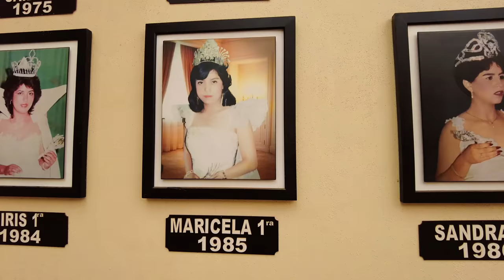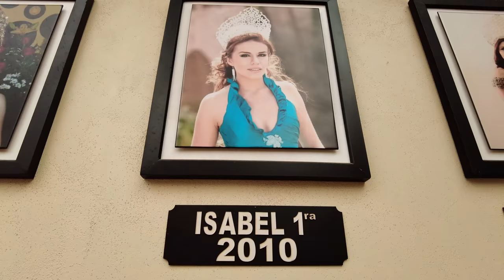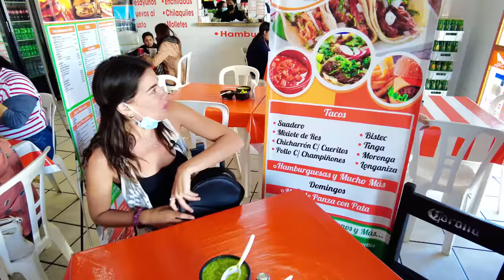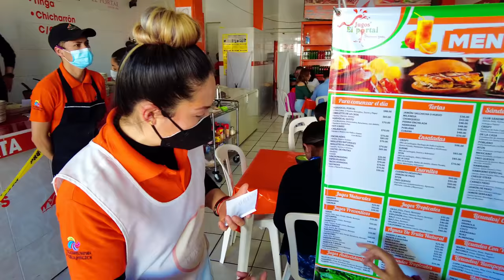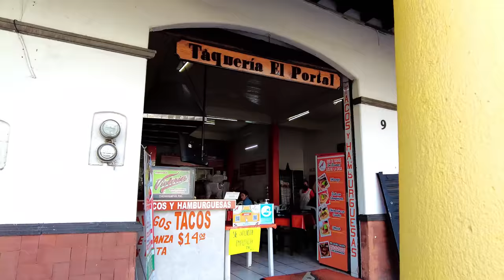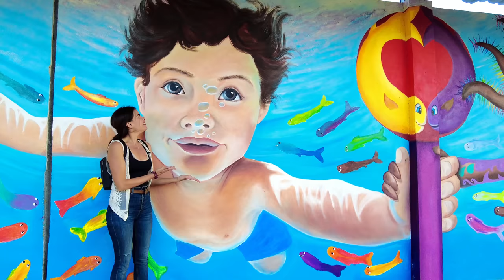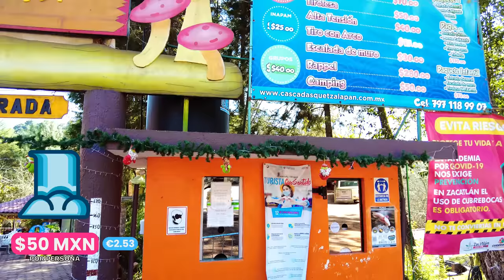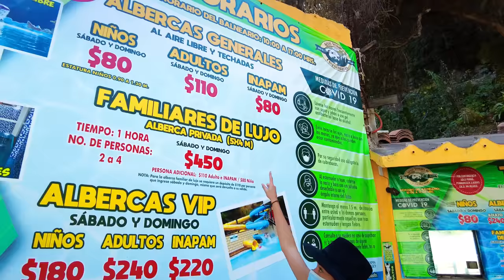CHIGNAHUAPAN 🇲🇽 Un Pueblo MÁGICO que Te Sorprenderá |PUEBLA| 4K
🎄 TIENEN que visitar CHIGNAHUAPAN, un precioso PUEBLO MÁGICO de PUEBLA conocido como el pueblo de la ETERNA NAVIDAD.

¡Hola, aventureros! 🌟 En este video te llevo a recorrer Chignahuapan, un encantador pueblomagico en puebla que te enamorará con su belleza natural y su rica cultura. 🏞️ Descubre qué hacer en este fascinante destino: desde relajarte en sus aguas termales, hasta admirar la monumental Virgen de la Inmaculada Concepción. También te comparto las mejores opciones para hospedarte y los lugares imperdibles para disfrutar de la deliciosa gastronomía local. 🍲 ¡No te lo pierdas y prepárate para planear tu próxima escapada a Chignahuapan!